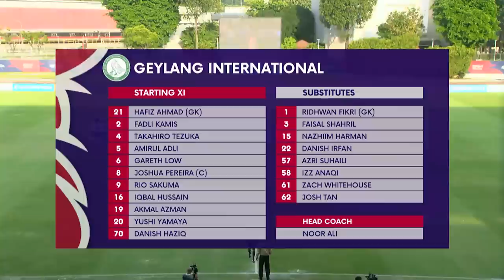Sailors win to dash Geylang’s Top 4 hopes! | 2023 SPL: Lion City Sailors vs Geylang International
Score: 3-1 (Shawal Anaur 53’, Hami Syahin 62', Haiqal Pashia 90+5' | Yushi Yamaya 31’)